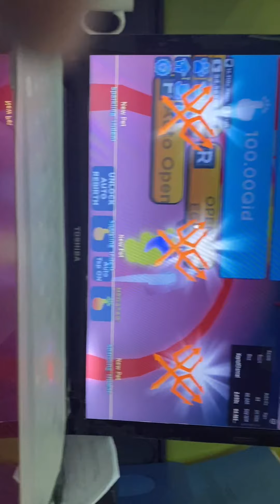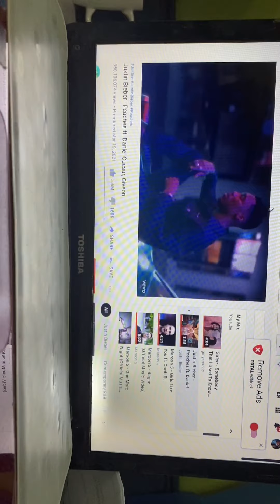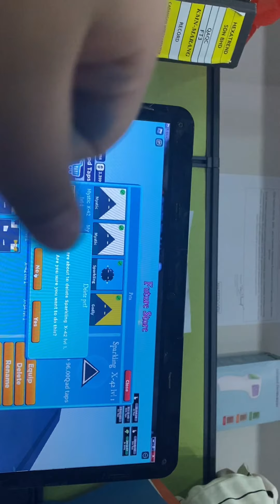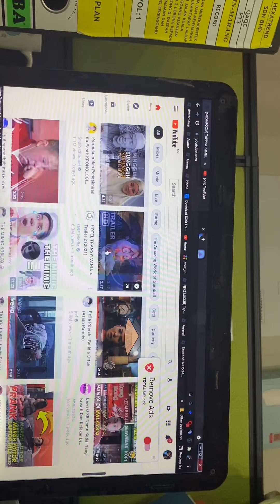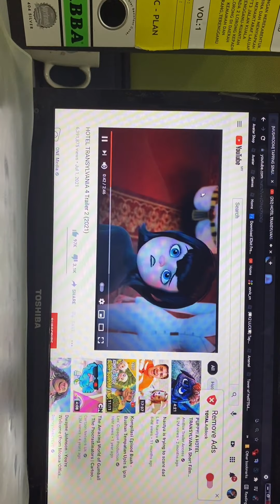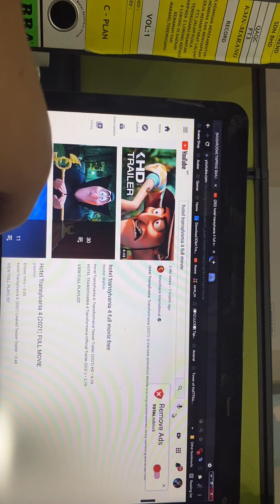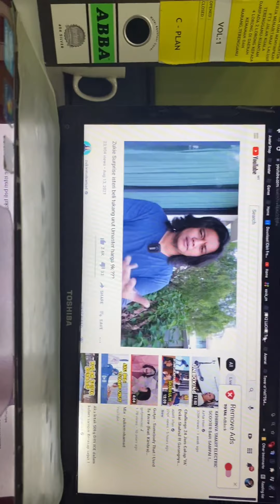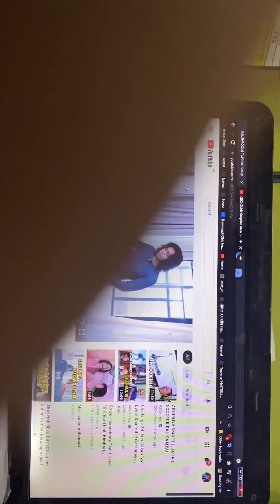13 August 2021